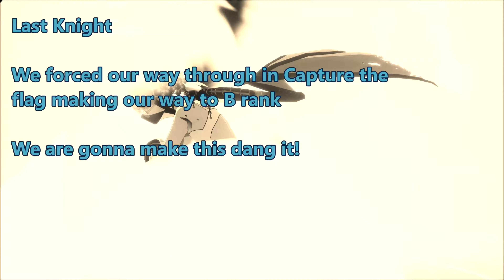Fighting to WIN - KurtzPel - Sir Render - Road To B Rank Pre Season Finale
Sir Render -

You ever just spend 5 hours working on a thumbnail with it's starting point being a meme then after working on it think to yourself "what have I done..."

Yea I think this was an instance of putting to much into a thumbnail but I already did it and don't know what else I'd do XD

Anyway this vidya has an Interesting ending
I was so... excited ...when it happened
trying to use not too descript words don't want to spoil it
Will I make it to B rank
I sure hope so

Anyway I hope you enjoy the Vidya
Thank you very much for watching seriously youtube doesn't really give me the time of day so I'm happy that you do

Good Knight I leave this in your capable hands /passes out